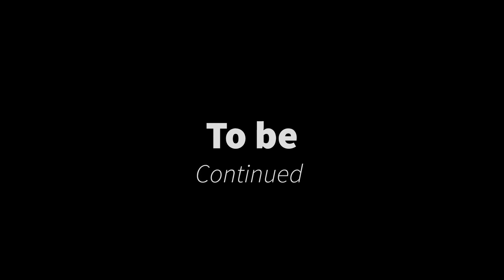Little nightmares Walkthrough - part 1 (*THE JANITOR FIRST ENCOUNTER*)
Little nightmares walkthrough will be playing full game. Going to make this a series.